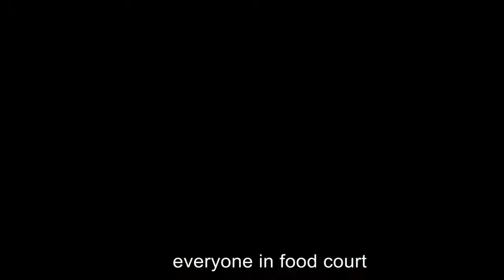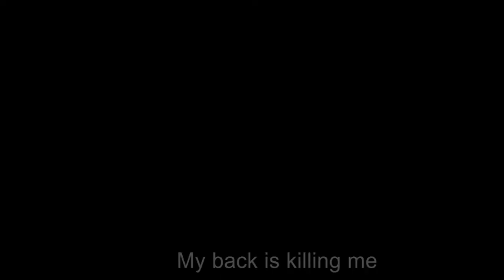RISING DEAD PART 2 (Machinima series)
PART 2
Frank West after landing in this zombie infested mall and being shot at, is now snooping around for more clues and scoops for this Story, but he soon realizes the Zombies may not be the worse thing has to deal with. Hell maybe some of these helpless survivors are worst than the Zombies

Game: Dead rising
Created by Cap com

0:00 RISING DEAD PART 2
0:13 An Odd Old Man
1:18 Brad?
03:03 Boxed in Survivor
04:53 Barricade Pair
07:05 A Mother's Lament
09:40 WELL!-
11:55 Cut from the same cloth
16:34 Making our way to Safety
16:54 Wasp...
18:45 A Temporary Agreement
20:18 A Little Check up
21:43 A Potential new scoop
23:20 Clown Scare! ピエロの恐怖
28:53 Outro